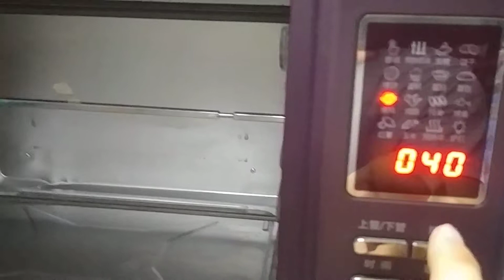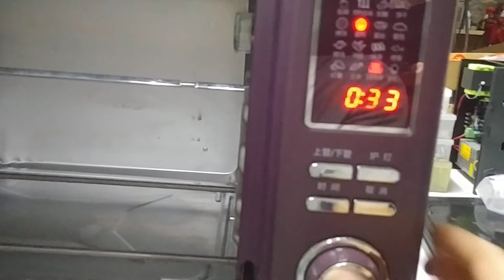Loyola HBB-X6 焗爐